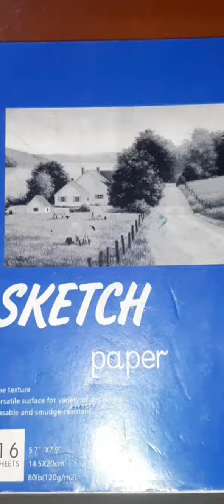FIRST TIME USING OIL PASTEL!!!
HELLO GUYS! Its my first time to use this kind of Medium🤗 Oil Pastel.  Thankyou!